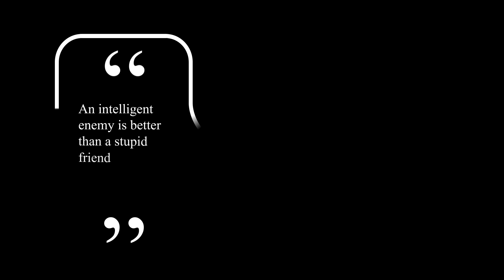VOICES OF DOOM...!